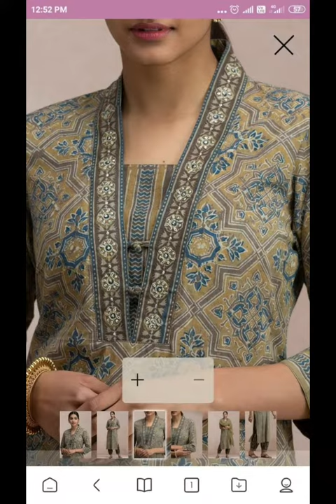Neck Design | Kurti neck design | neck design for winter | Hayat Entertainment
Neck Design Kurti neck design|| Hayat Entertainment